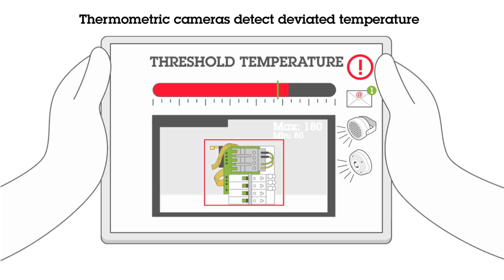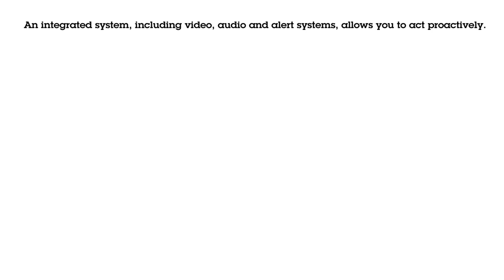The future of Industrial Digitization